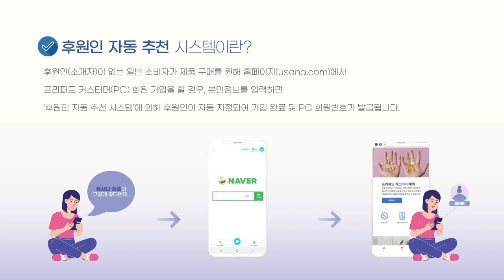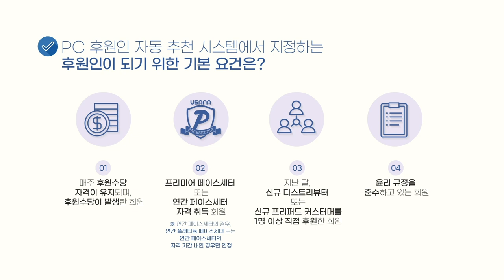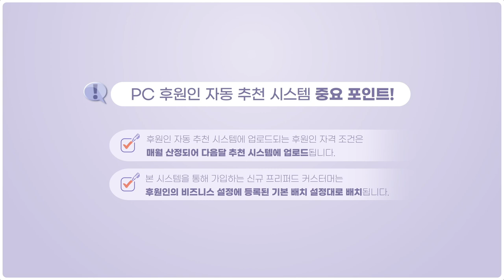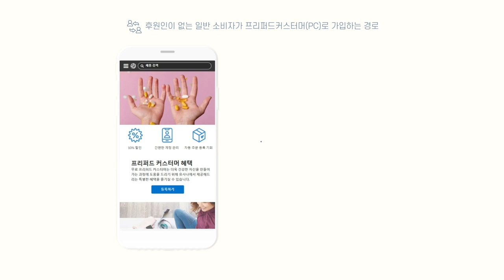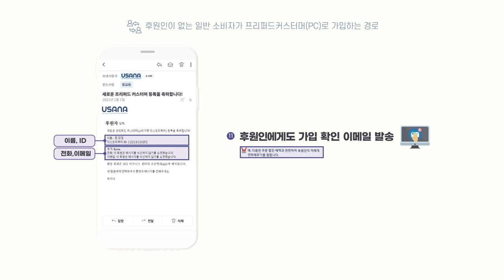한 눈에 알아보는 후원인 자동 추천 시스템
이제는 온라인으로 유사나 제품 소개하기! 💻💻💻

후원인이 없어 유사나 제품 구매가 어려웠다면⁉😕
이제는 “후원인 자동 추천 시스템”을 통해
일반 소비자도 후원인이 자동 지정되어
편리하게 가입 및 주문할 수 있어요! 😁

⭐후원인이 되기 위한 기본 요건⭐
✔️1. 매주 후원수당 자격이 유지되며 후원수당이 발생한 회원
✔️2. 프리미어 페이스세터 또는 연간 페이스세터 자격취득 회원
✔️3. 지난달 신규 디스트리뷰터 또는 신규 프리퍼트 커스터머를 1명 이상 후원한 회원
✔️4. 윤리규정을 준수하고 있는 회원

⭐후원인 지정 방식⭐
신규 회원 1명당 1포인트로 산정하여
가장 높은 포인트를 달성한 순서대로 자동추천시스템에 의해 후원인 지정!

이외에도 자동 추천 시스템 중요 포인트 2가지와
신규 가입자가 프리퍼드 커스터머로 가입하는 경로가 궁금하다면
영상을 통해 자세한 내용을 확인해보세요 👉 👉 👉